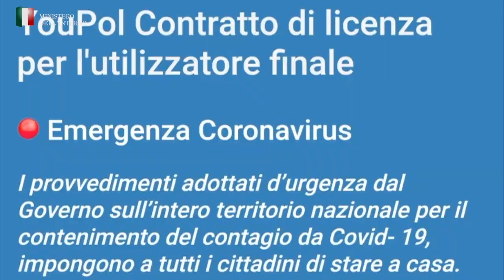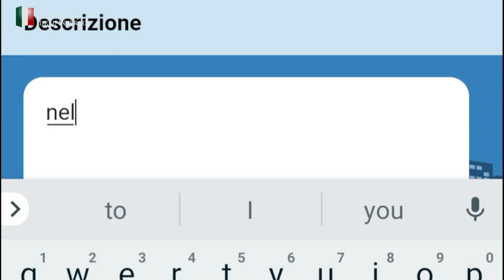Il ministro Luciana Lamorgese contro la violenza domestica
Sempre più vicini alle vittime dei maltrattamenti in famiglia. Il ministro invita a denunciare ai numeri di emergenza e con l'app YUOPOL.